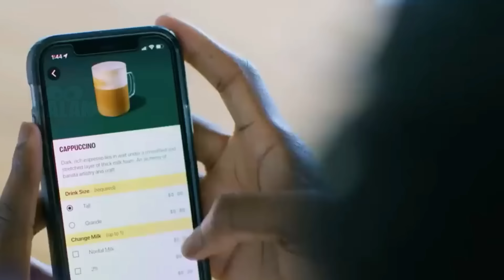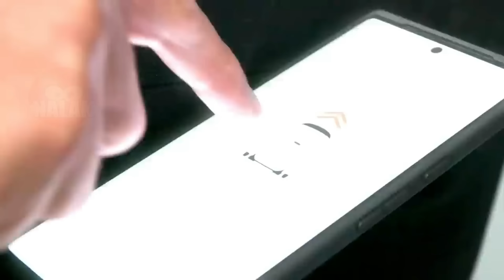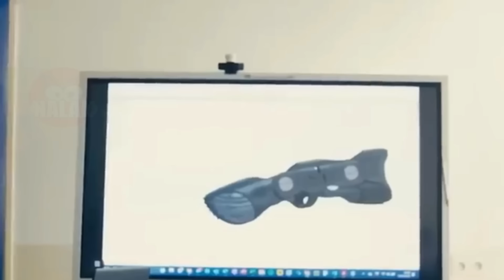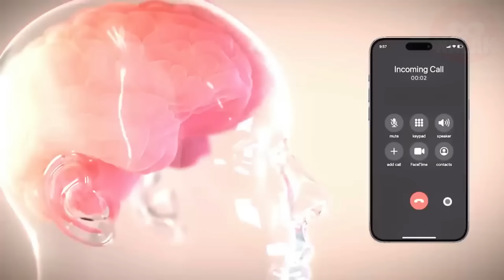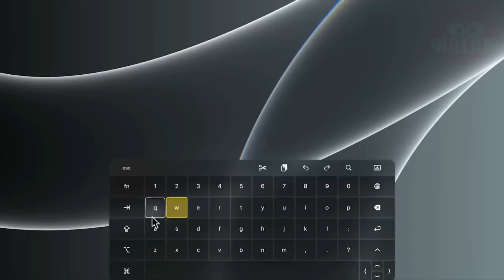15 Technologies Qui vont Bientôt changer le MONDE !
Découvrez 15 technologies révolutionnaires sur le point de transformer notre monde ! Des avancées en intelligence artificielle à la médecine régénérative, en passant par les énergies renouvelables et la réalité virtuelle, ces innovations promettent de redéfinir nos vies de manière spectaculaire. Ne manquez pas ce tour d'horizon des progrès qui façonneront l'avenir !